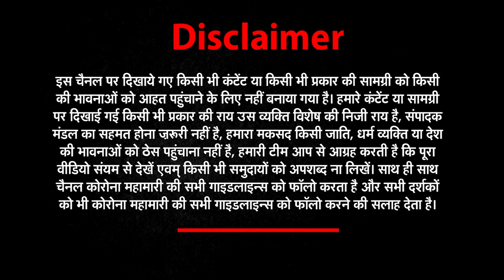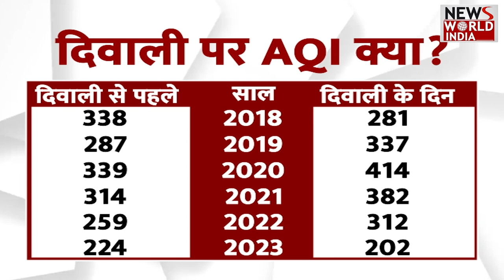दिल्ली में प्रदूषण बीजेपी की वजह से हुआ- AAP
दिल्ली में हुई आतिशबाज़ी, क्या BJP ने कराई ? दिपावली पर बढ़ा प्रदूषण, क्या इसका है सियासी कनेक्शन ? दिल्ली की हवा के साथ-साथ सियासत में भी घुला ज़हर